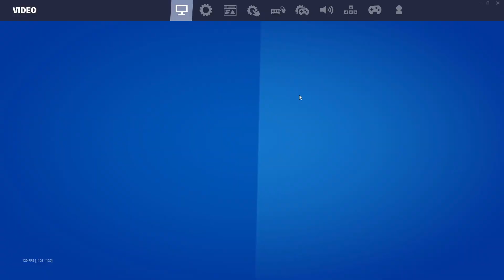*BEST AIMBOT KEYBOARD SETTINGS* AnnePro2 ASMR Chill🤩 Tilted Zone Wars🏆Satisfying Keyboard Fortnite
Use Code "EDDY20" In The Fortnite Item Shop

Acer Hellios
Asus TUF gaming laptop
Laptop Fortnite